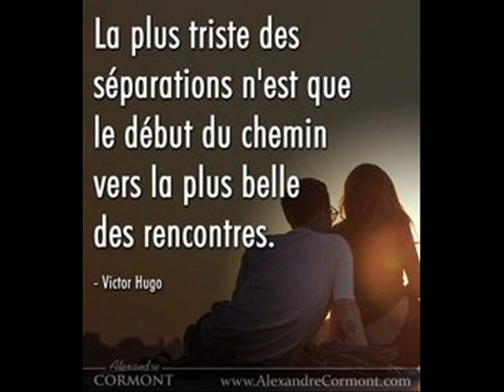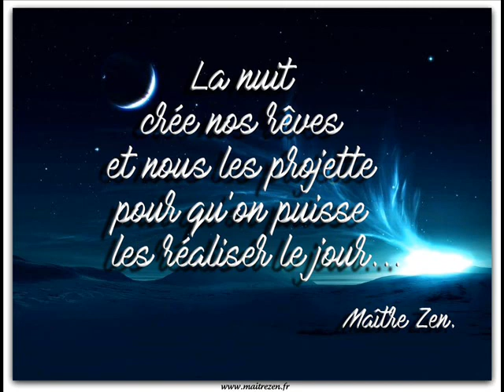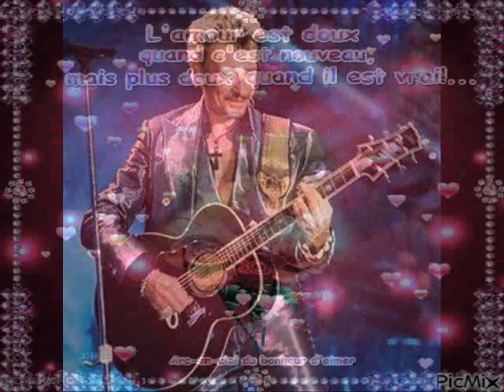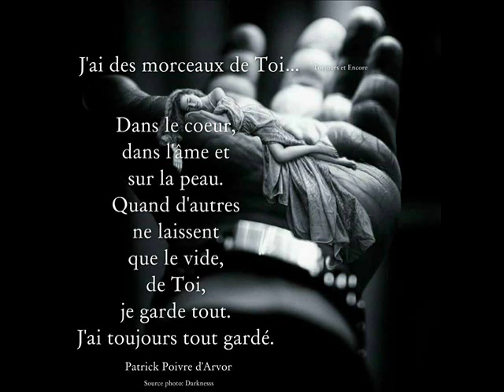JH j'ai tout gardé , clip dan sadydan